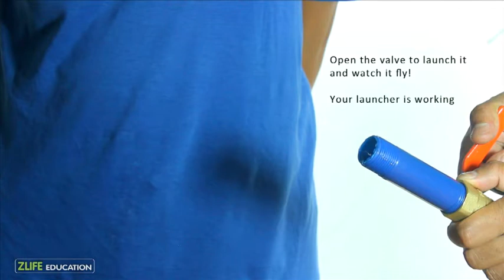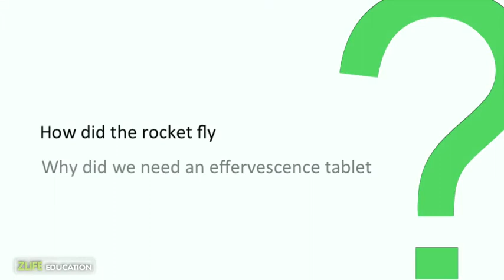Chemistry Rocket Launch : Subsciption Box Experiment for Kids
Launch Your own Rocket from your Launcher. The Rocket building activity is available . This is a great Science activity for Kids to do at Home. Rocket Launcher works with Newton 3rd Law of Motion. The Chemical reaction in the Launcher creates the pressure in the bottle to give it the thrust.